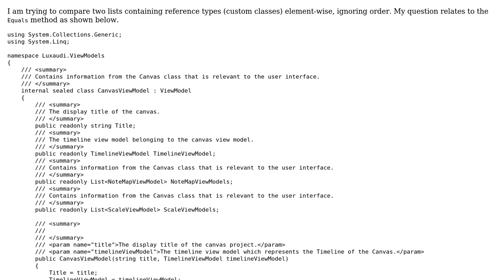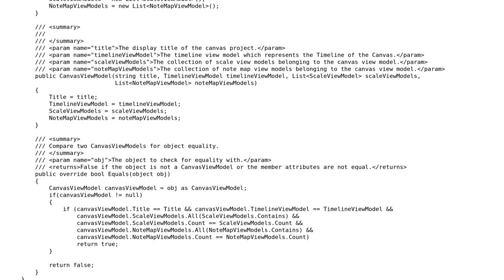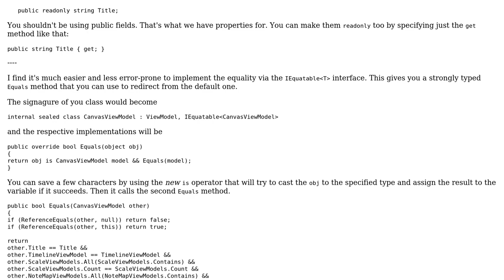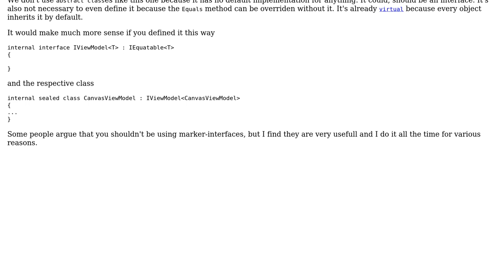Code Review: Compare two Lists element-wise containing reference types (3 Solutions!!)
Code Review: Compare two Lists element-wise containing reference types

With thanks & praise to God, and with thanks to the many people who have made this project possible! | Content (except music & images) licensed under CC BY-SA | Music | Images & others | With thanks to user t3chb0t user Simon Forsberg user Alluring Topaz and the Stack Exchange Network Trademarks are property of their respective owners. You are responsible for your own actions.